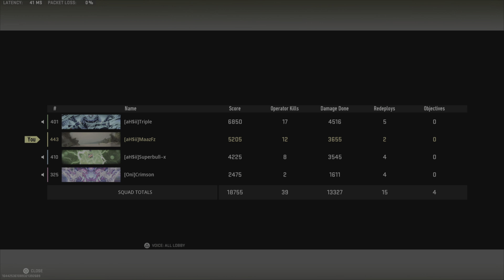Resurgence Squads Win in Warzone 2 | (PS5)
My Equipment:

Monitor:
LG C2 Series 42-Inch Class OLED evo Gallery Edition Smart TV OLED42C2PUA, 2022 - AI-Powered 4K, Alexa Built-in

Headset:
Audeze Maxwell Wireless Gaming Headset for Playstation, Mac, PC, and Switch

Controller:
DualSense Edge Wireless Controller

Microphone:
HyperX SoloCast – USB Condenser Gaming Microphone, for PC, PS4, PS5 and Mac, Tap-to-Mute Sensor, Cardioid Polar Pattern, great for Gaming, Streaming, Podcasts, Twitch, YouTube, Discord

Camera:
Playstation HD Camera, Black